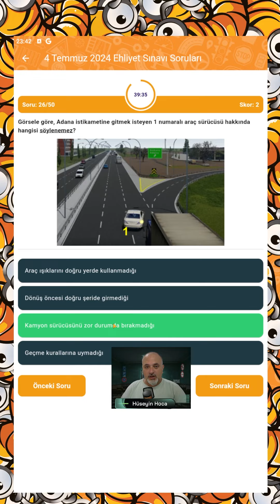Şubat 2025 Çıkmış Ehliyet Sınavı Soruları | En Çok Kazandıran Sorular 🔥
🚧 Ehliyet E-Sınav Soruları Hap Gibi Sorular Dinle Geç Ehliyeti Cebine Koy…
🚧 Herkesin Anlayacağı Şekilde Ayrıntılı Açıklamalarla Ehliyet Sınav Soruları Çözümleri
🚧 2024 Yılında Muhtemel Çıkacak Ehliyet Soruları
🚧 2024 Animasyonlu Ayrıntılı Anlatımlı Ehliyet Yazılı Sınav Soruları
🚧 Trafik Ve Çevre Dersi, Araç Tekniği Ve Motor Dersi, Trafik Adabı Bilgisi, İlk Yardım Dersi En Güncel Sınav Soruları
🚧 Meb Ehliyet Yazılı Sınav Soruları
🚧 Ehliyet Sınavında Çıkma İhtimali En Yüksek Sorular
🚧 Mtsk Yazılı Sınavında Çıkacak Olan Ehliyet Sınavı Sorularının Ayrıntılı Çözümleri
🚧 2024 Ehliyet Sınavı Sorularını Beraber Çözelim Kimse Ehliyetsiz Kalmasın
🚧 2024 Yılında Çıkması En Yüksek Sınav Soruları
🚧 En Yeni En Güncel Ehliyet Sınavı Soruları
🚧 Bu Soruları Çözen Sınavı Geçer
🚧 Trafik Ve Çevre Bilgisi, Araç Tekniği Ve Motor Bilgisi, Trafik Adabı Bilgisi, İlk Yardım Bilgisi
🚧 İlkyardım Konu Anlatımı, Trafik Ve Çevre Konu Anlatımı, Trafik Adabı Konu Anlatımı, Araç Tekniği Ve Motor Dersi Konu Anlatımı
🚧 Sürücülüğü ve yol güvenliğini etkileyen faktörleri kavramaları, Sürücü olma şartları ve sürücü belgeleri hakkında bilgi sahibi olmaları, Araç ve taşıtların tescil, hurda, sigorta ve muayene işlemlerini kavramaları, Karayolu çeşitleri, özellikleri ve yol kullanıcılarının karayolunu kullanma kurallarını kavramaları, Karayolu trafik güvenliği ile ilgili bilgileri kavramaları, Trafik işaret ve işaretçilerinin anlamlarını kavramaları, Hız kuralları, güvenli takip ve durma mesafesi ile ilgili bilgileri kavramaları, Manevra, durma, duraklama ve park etme kurallarını kavramaları, Geçiş üstünlüğü, geçiş hakkı ve geçiş kolaylığı ile ilgili bilgi sahibi olmaları, Trafikte tehlike algısı ile ilgili bilgileri kavramaları, Güvenli araç kullanımı ile ilgili bilgileri kavramaları, Trafik kazaları ve trafik kazalarında sürücülerin yükümlülükleri hakkında bilgi sahibi olmaları, Trafik ve yol denetimleri, elektronik denetim sistemleri ve işaretleri ile trafik kuralı ihlalleri ve idari yaptırımlar hakkında bilgi sahibi olmaları, Araçlarla ilgili teknik konuları kavramaları, Trafik ve çevre ilişkisini kavramaları

🚧 Araç sistemlerinin görevleri, Araç motorunun tanımı, Motor sistemleri,  Otomatik Vitesli Araçların Özellikleri, Araç Kullanmaya Hazırlık,  Araç dışı kontroller, Araç içi kontroller, Oturuş pozisyonu ve pedalların kullanımı, Direksiyon ayarı ve tutuş pozisyonu, Ayna ayarları, Emniyet kemerlerinin kullanımı ve sürücünün sorumlulukları, Aracı çalıştırma, kontak anahtarı ve görevi, Aydınlatma, Uyarı ve İkaz Işıkları, Gösterge paneli, Aydınlatma ışıkları, İkaz ışıkları, Fren Sistemi, Lastikler ve Lastiklerin Sürüş Güvenliğine Etkisi, Lastik çeşitleri, Lastiğin teknik özellikleri, Lastik balans ayarı, Lastik hava basınçları, Lastik diş derinlik kontrolü, Patinaj önleyiciler, Ön Düzen Ayarları, Aktif ve Pasif Güvenlik Sistemleri, Aktif güvenlik sistemleri, ABS (Anti blokaj sistem), Fren destek sistemi, ASR (Patinaj önleme - çekiş- kontrol sistemi), ESP (Elektronik dengeleme sistemi), Pasif güvenlik sistemleri, Hava yastıkları, Emniyet kemerleri, Baş destekleri-koltuk kafalıkları, Çocuk koltukları, Pasif darbe emici sistemler, Araç Bakımı, İlk bakım, Periyodik bakımlar, Kışa hazırlık ve kış bakımları, Yaza hazırlık ve yaz bakımları, Uzun yola çıkmadan önce yapılması gereken hazırlıklar, Aracın Günlük Kontrolleri, Lastik hava basıncı kontrolü, Motor yağı kontrolü ve yağ ilavesi, Soğutma suyu kontrolü, Fren hidrolik yağı kontrolü, Cam silecek suyu kontrolü ve su ilavesi, Sıvı sızıntı kontrolü, Akü kontrolü ve akü takviyesi, Araç ikaz ve aydınlatma ışıklarının kontrolü,  Gösterge Panelinde Bulunan Uyarı ve İkaz Lambalarında Görülen Arızalar, Motorun Derhal Durdurulmasını Gerektiren Arızalar, Yağ göstergesinin yanması, Şarj göstergesinin yanması, Motorun hararet yapması, Motordan duman çıkması, Araca yanlış yakıt koyma, Araca kirli yakıt koyma, Yakıtın bitmesi, Fren kaynaklı sorunlar, Müşür arızaları, Elektrik ve aydınlatma sistemi, Aracın Fazla Yakıt Yakma Sebepleri, Araç kaynaklı sebepler, Sürücü kaynaklı sebepler, Ekonomik Araç Kullanma Yöntemleri (Eco-driving), Hıza uygun viteste araç kullanma, Ani fren – ani kalkış, Aracın periyodik bakımı, Araca uygun lastik seçimi ve uygun hava basıncı, Araç yükü, İlk Yardım Çantası, Yangın Söndürme Cihazı, Reflektör, Takoz, Çekme Halatı, Engel İşareti, Boyun Korsesi, Koruma Başlığı (Kask), Koruma Gözlüğü, Stepne/Tamir Kiti, Kriko ve Bijon Anahtarı

🚧 Temel ilk yardım kavramları ve uygulamaları hakkında bilgi sahibi olmaları, Hasta, yaralı ve olay yeri değerlendirmesini yapmaları, Temel yaşam desteği uygulamalarını yapma becerisi, Solunum yolu tıkanmaları ve uygulanacak ilk yardım, Kanamalarda kurallarına uygun ilk yardım uygulamaları, Yaralar ve yaralanmalarda uygulanacak ilk yardım, Kırık, çıkık ve burkulmalarda kurallarına uygun ilk yardım uygulamaları yapmaları, Bilinç bozukluklarında kurallarına uygun ilk yardım, Taşıma teknikleri kuralları